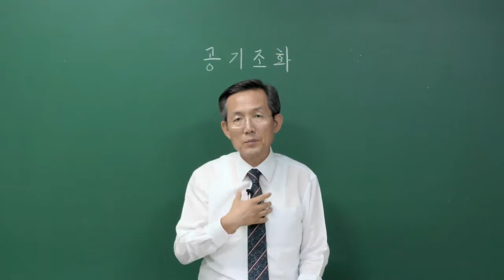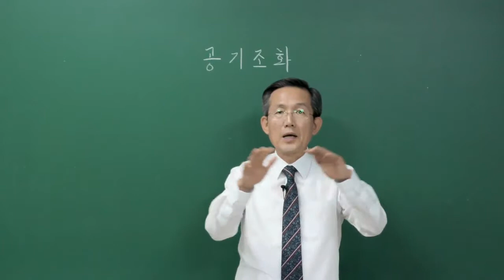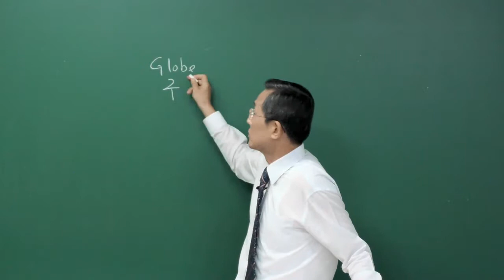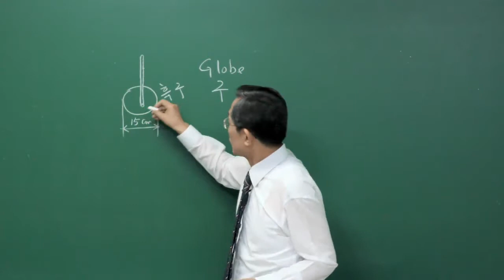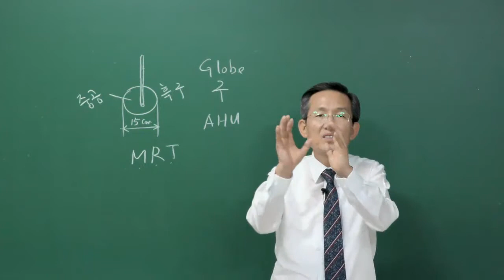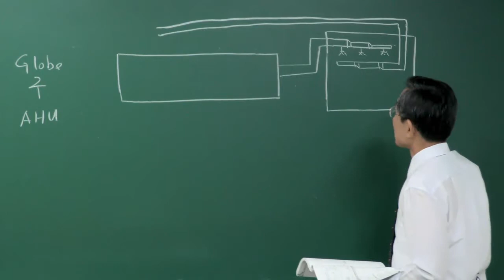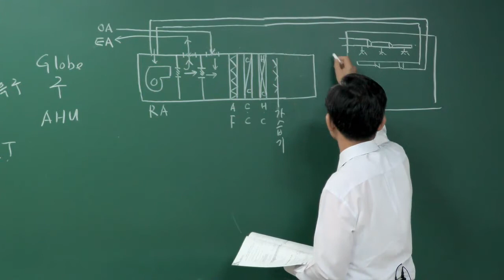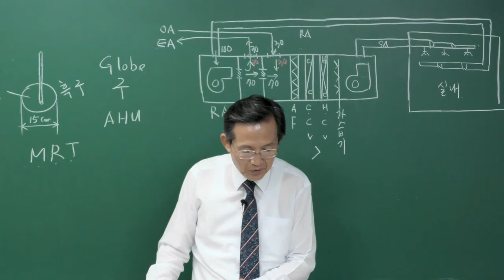[이패스코리아] 공조냉동기계기능사 공기조화 임재기 교수님